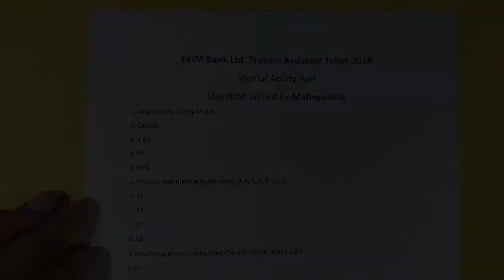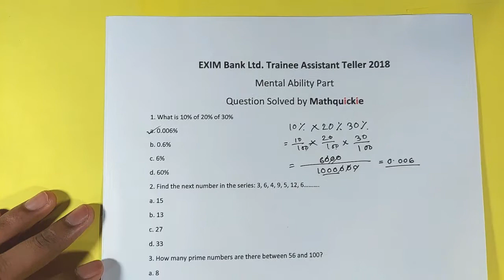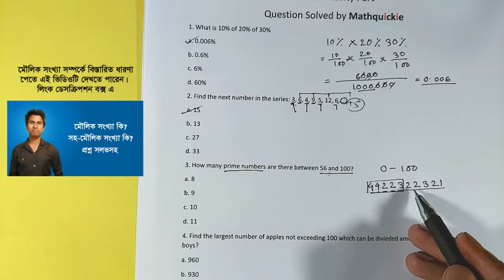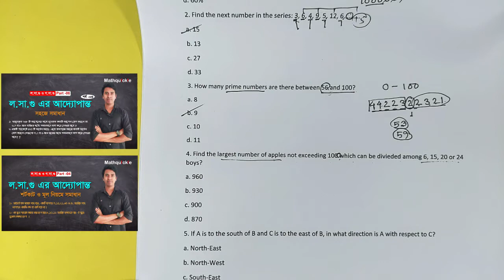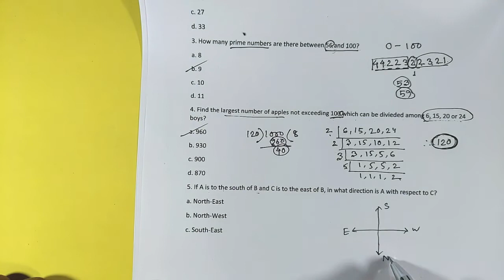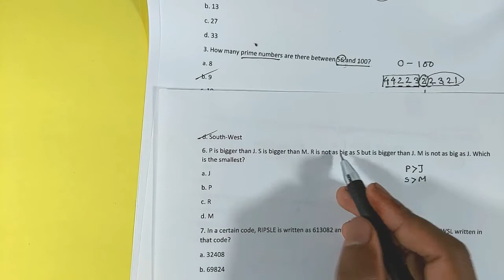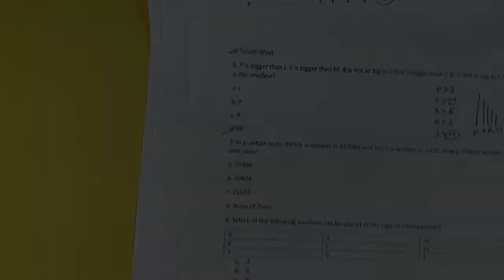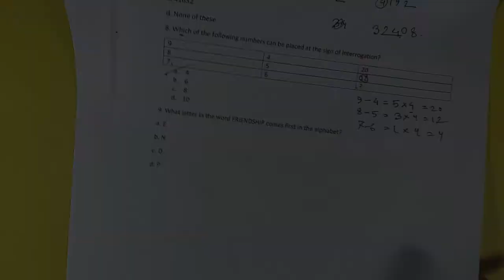মানসিক দক্ষতা | EXIM Bank Ltd. Trainee Assistant Teller 2018 | Bank Question Solved | Part - 7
আস-সালামু আলাইকুম(সবার উপর শান্তি বর্ষিত হোক)
এই ভিডিওতে EXIM Bank Ltd. Trainee Assistant Teller 2018 Mental Ability Part এর প্রশ্ন সল্ভ করেছি । এই ভিডিওতে টোটাল ৯ টি ভিডিওটি সল্ভ করা হয়েছে । পুরো ভিডিওটি মনোযোগ সহকারে দেখার জন্য অনুরোধ করছি ।

এই ভিডিওতে যে প্রশ্নগুলো সল্ভ করা হয়েছে তা হলোঃ
1. What is 10% of 20% of 30%
a. 0.006%
b. 0.6%
c. 6%
d. 60%
2. Find the next number in the series: 3, 6, 4, 9, 5, 12, 6……….
a. 15
b. 13
c. 27
d. 33
3. How many prime numbers are there between 56 and 100?
a. 8
b. 9
c. 10
d. 11
4. Find the largest number of apples not exceeding 100 which can be divieded among 6, 15, 20 or 24 boys?
a. 960
b. 930
c. 900
d. 870
5. If A is to the south of B and C is to the east of B, in what direction is A with respect to C?
a. North-East
b. North-West
c. South-East
d. South-West
6. P is bigger than J. S is bigger than M. R is not as big as S but is bigger than J. M is not as big as J. Which is the smallest?
a. J
b. P
c. R
d. M
7. In a certain code, RIPSLE is written as 613082 and WIFE is written as 4192, how is PEWSL written in that code?
a. 32408
b. 69824
c. 41632
8. Which of the following numbers can be placed at the sign of interrogation?
9 4 20
8 5 12
7 6 ?

a. 4
b. 6
c. 8
d. 10
9. What letter in the word FRIENDSHIP comes first in the alphabet?
a. E
b. N
c. D
d. P

::::::::::::::::::::::::::::::::::::::::::::::::::::::::::END:::::::::::::::::::::::::::::::::::::::::::::::::::::::::::

Related Search
Mental Ability,
Mental Ability questions with answers,
Mental Ability for BCS,
Mental Ability by Mathquickie
Mental Ability Class,
Mental Ability in BD,
BCS Mental Ability,
BCS মানসিক দক্ষতা,
মানসিক দক্ষতা বিসিএস,
মানসিক দক্ষতা,
মানসিক দক্ষতার প্রশ্ন ও সমাধান,
মানসিক দক্ষতা ম্যাথকুইকি,
মানসিক দক্ষতা গণিত,
মানসিক দক্ষতা সমস্যার সমাধান,
Manosik Dokkhota by Mathquickie,
Manosik Dokkhota,
Manosik Dokkhota Somadhan,
Manosik Dokkhota BCS,
Manosik Dokkhota Bank,
Manosik Dokkhota Proshno,
Manosik Dokkhota Class,
EXIM Bank Ltd. Trainee Assistant Teller 2018,

ভিডিওটি কেমন লাগলো অবশ্যই কমেন্ট করে জানাবেন । ভিডিওটি ভালো লাগলে অবশ্যই একটি লাইক দিবেন । দেখা হবে পরবর্তী কোনো ভিডিওতে । সেই পর্যন্ত ভালো থাকবেন আর আমদের জন্য দোয়া করবেন । আপনাদের সুস্বাস্থ্য কামনা করি ।

Hi, I am Aminul Amin. Our channel is all about Mathematics. Generally we discuss in our video about different mathematical problem. You will find all type of mathematical problem solution in Bangla.